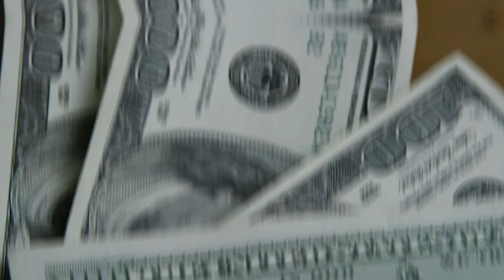💳QUEM MANDA EM VOCÊ? O CARTÃO DE CRÉDITO OU O DINHEIRO? ENTENDA ESTA ANALOGIA QUE ESTÁ EM ALTA HOJE.